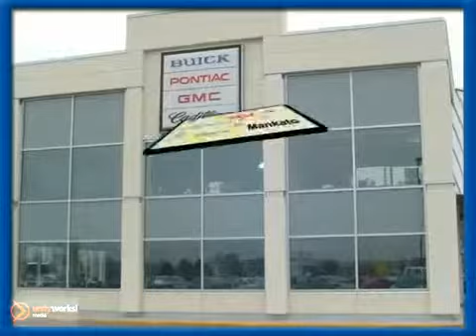2011 Buick Regal 1011166A in Mankato Benning, MN - SOLD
SOLD - If you are looking for real value on a great used car, Snell Motors invites you to call and make an appointment to view this 2011 Buick Regal, stock# 1011166A. We are conveniently located near Mankato Benning, MN and known for our great selection, reliability and quality. Call to take a look at this 2011 Buick Regal today.

Snell Motors
50218309
Mankato Benning MN, 56001